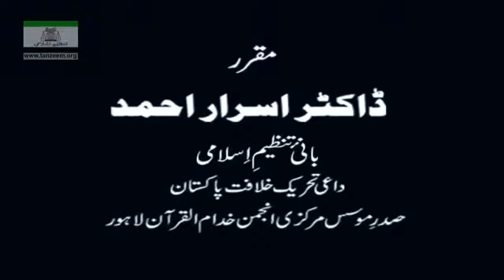Dr Israr Ahmed bayan on Muntkhab Nisab Surah Al Fateha Part 27